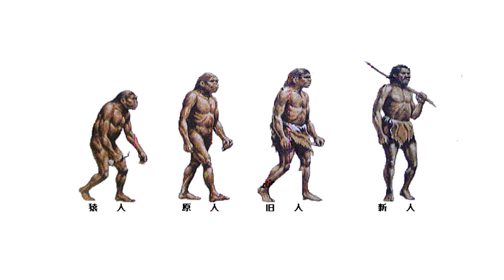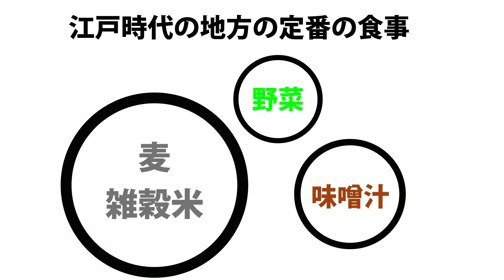なぜあなたは体脂肪を減らす食事管理が出来ないのか？ダイエットしたいなら、お腹を引き締めたいなら、知っておくべきこと。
腹筋を割りたい、お腹を引き締めたい、ウエストを細くしたい。
そんな思いがあるのに食事管理ができないあなた！
何を食べたらいいかも知ってるのに、それが出来ないあなた！
あなたは「今」だけを考えていませんか？
15年連続大手スポーツクラブで売上1位のパーソナルトレーナーが

44歳の私の腹筋が6つに割れている秘訣

ID  sexyfitnessyuji

8㎏ダンベル